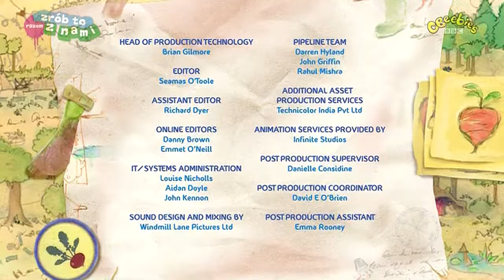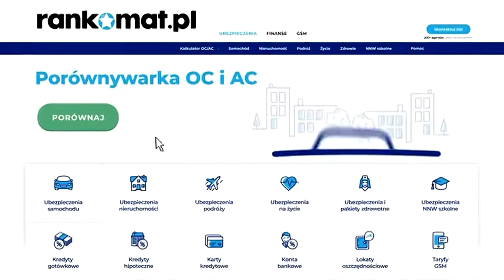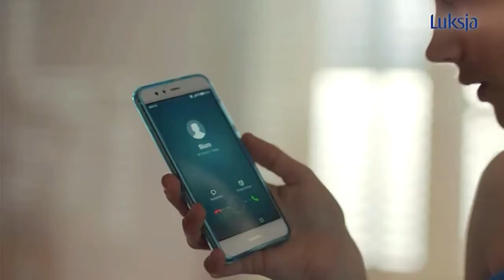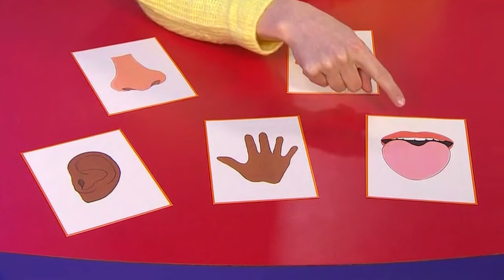CBEEBIES - 16-06-2022 - Zapowiedzi, Reklamy, Wejścia prezenterskie